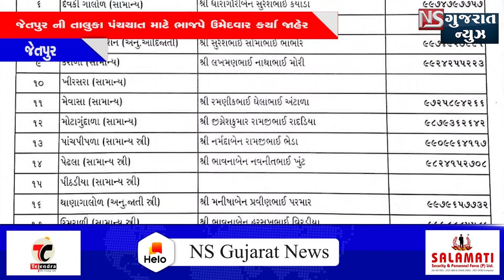NEWSBULLETIN 12-2-2021#NSGUJARATNEWS​​FRESHNEWS LATESTNEWS​​SUBSCRIBEMYCHENNEL​​DOLIKEANDCOMMENT​